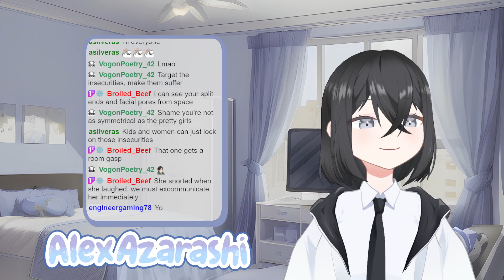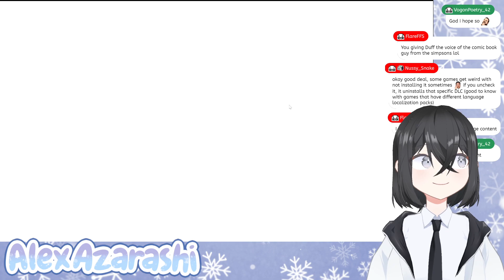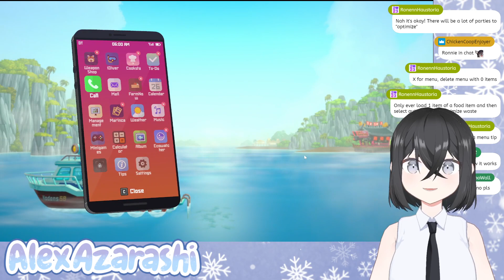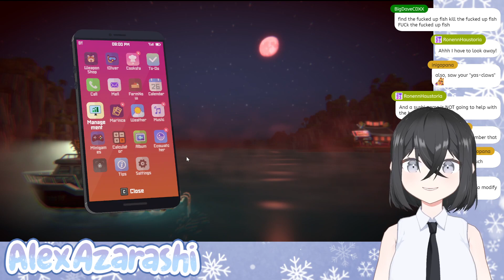Women want me, fish fear me yet I am alone on this baren earth [Dave The Diver] Twitch VOD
If you liked the video follow me to see more!
            -Tip Jar-
  -RULES-
❌No NSFW/Lewd topics or discussions
❌No Politics
❌Do not backseat unless I say it's ok
            -Credits-
✨Graphics✨
Okumono
AOmaterial
🎵Music🎵
Dova-syndrome
Freesound
👩🏻Model👩🏻
Yurui (@ojigi5)
3D Model
Dollie Hitsujida